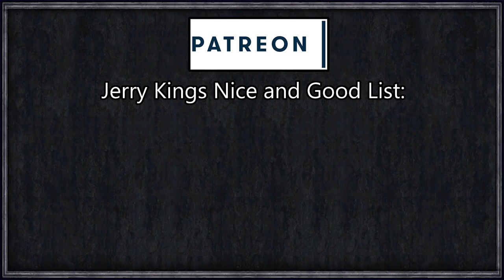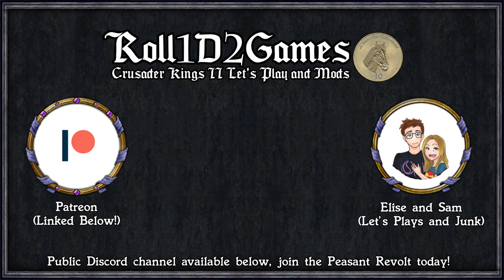Holy Fury: Death By Snu-Snu #1 - Dongo and Throog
Dongo calls to you stranger. He says that despite his name he's a nice and guy and just wants someone to give him a chance. What do you mean you have a boyfriend already? Haha, as if the mighty Dongo really wanted an UGLY girl like you anyway. Dongo's intellect is far higher than yours, but you know where Dongo is IF you change your mind.

We're playing as the Warrior Women of the Canaries, a powerful women-led tribe of Raider and barbarians, who will stop at nothing to horde the newly discovered gold mines in North-Western Africa. Will we succeed and become a gold powerhouse rivalling even Venice? Or will we die to our wounds 15 minutes into the first episode? Find out all this and more.

Revolutionary Borders
Flogi's Techmod
Decisive Battles
Artifact Search

=== Links ===